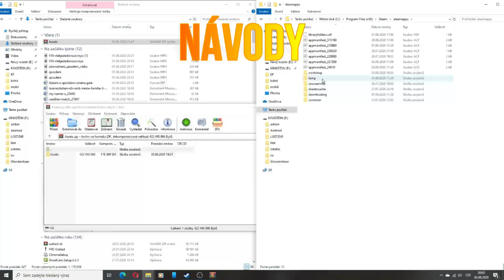Train Sim World 3 - Posun s cementem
Vítám vás milí diváci u dalšího videa a dneska si zkusíme posun s cementem.